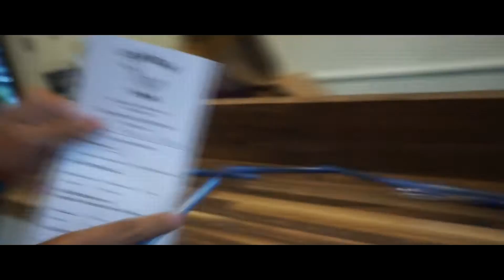OOTD: Fish Bowl, Poke Shop. Atlanta, GA.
Visiting the only poke restaurant in Atlanta near my old school, GSU.